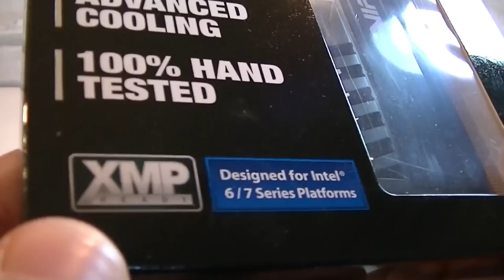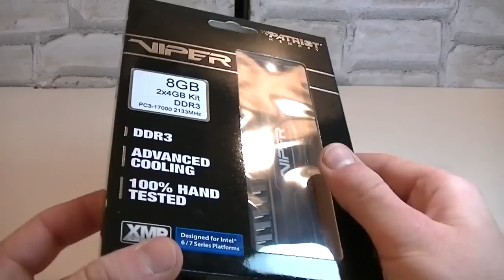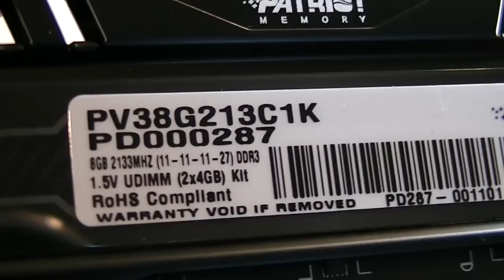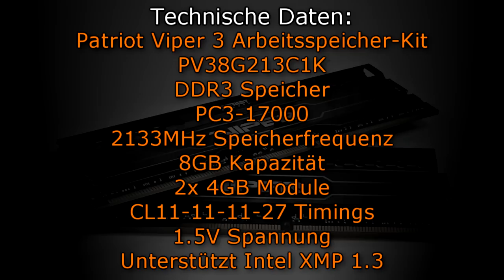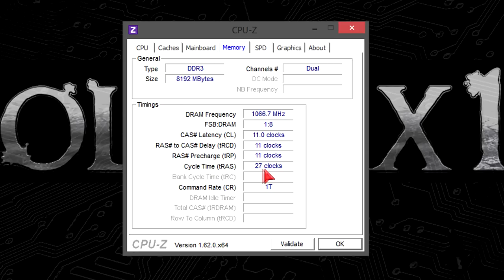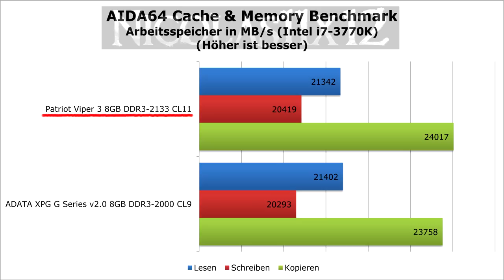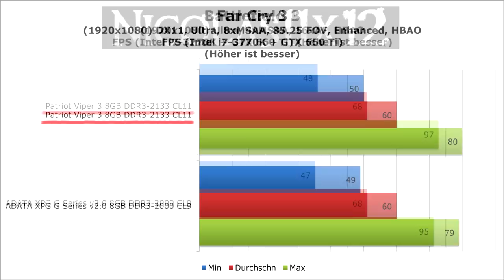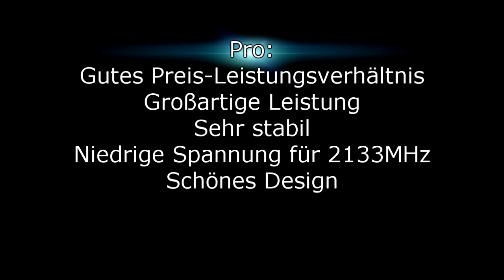[DEUTSCH] Patriot Viper 3 8GB DDR3-2133 Arbeitsspeicher Testbericht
Nicolas11x12 erstattet einen Testbericht von dem Patriot Viper 3 8GB DDR3-2133 Arbeitsspeicher.

Hersteller: Patriot Memory
Modell: PV38G213C1K

Published by: Freeplaynjj, ASCAP (100.00%)